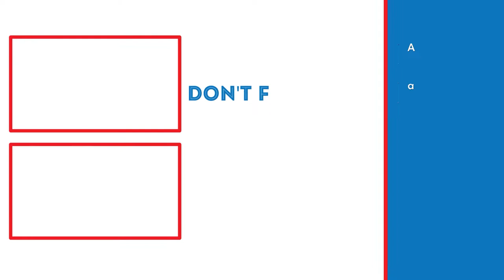DO IT QUIETLY! | Uncharted 2: Among Thieves (Part 3)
In this video, we will be fighting off a helicopter as we make our way to the temple.